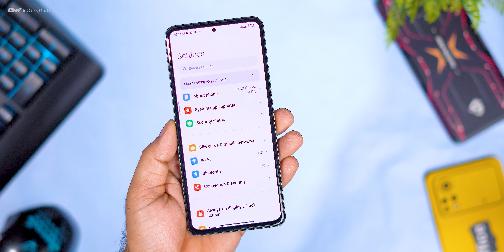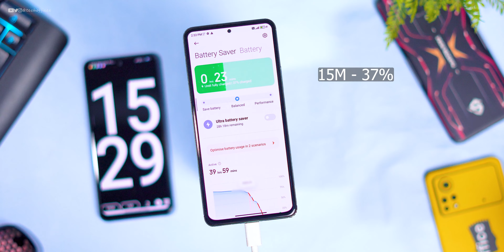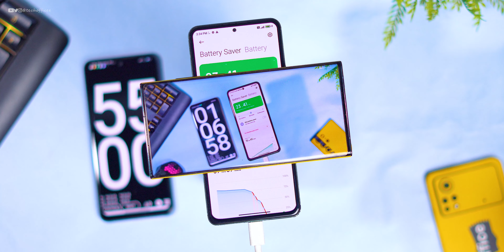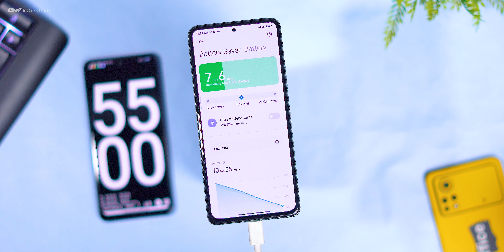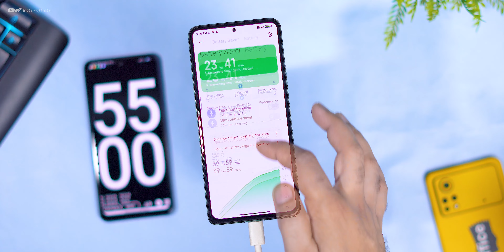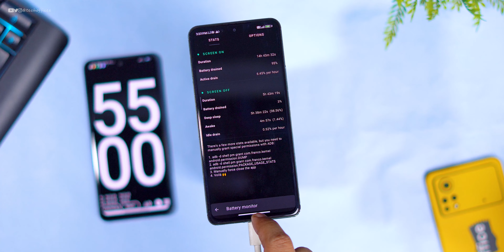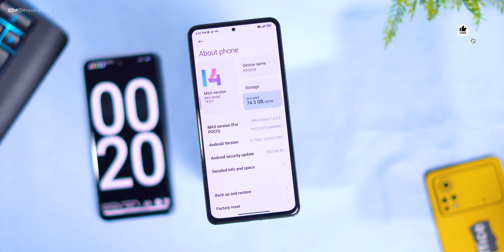POC0 F4 MIUI 14.0.5 Battery Charging Test, battery Backup test, Drain test, Boot test, Improve ??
Cheers 😉

POCO F4 MIUI 14.0.5 Full Review
POCO F4 MIUI 14
MIUI 14
MIUI 14.0.5
MIUI 14 IN INDINA
POCO F4 MIUI 14 INDIAN UPDATE
POCO F4 JIO 5G TEST
POCO F4 JIO 5G WELCOME OFFER
JIO 5G TEST ON POCO F4
MIUI 14 FOR POCO F4
ANDROID 13 MIUI 14 FOR POCO F4
POCO F4 MIUI 14 OTA UPDATE
MIUI 14 INDIAN UPDATE
MIUI 14 REVIEW
full review miui 14.0.5
miui 14.0.5 id update
miui 14.0.5 Indonesia update for poco f4
poco f4 miui 14.0.5 id